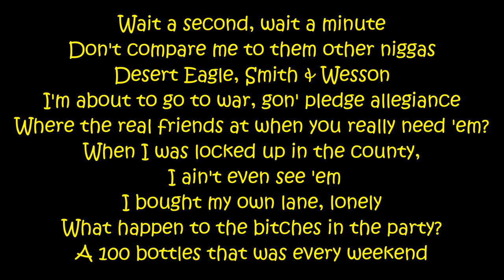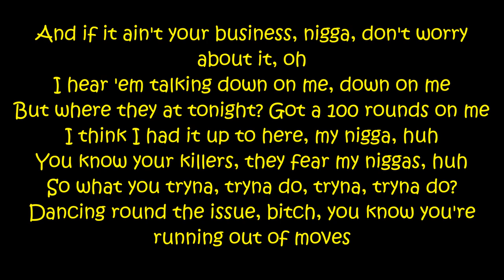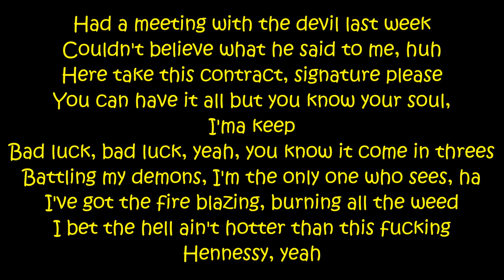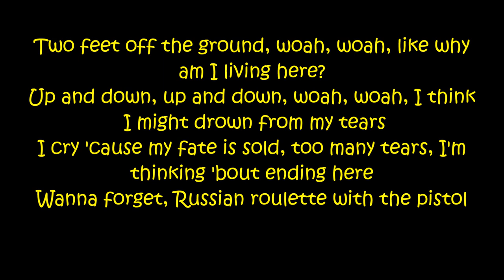Chris Brown - Yellow Tape (HOAFM: LYRICS)